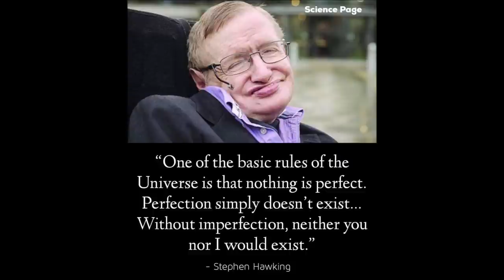1995 Toyota Supra Twin Turbo 2JZ-GTE 1/25 Scale Model Kit Build Review AMT Fast and Furious AMT1101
• EXCITING KIT FOR INTERMEDIATE MODELERS: AMT’s 1/25 scale 1995 Toyota Supra makes for a great street racer project, and with a pictorial assembly guide, it’s easy enough even for inexperienced builders. Start collecting and building today!

• FEATURE PACKED: The 1995 Toyota street racer kit encourages customizing! Fully paintable, it features an ALL NEW sheet of colorful water-slide decals with hi-impact options. Also included are a twin turbo engine, rear spoiler, NOS tanks, roll bar, removable roof, chrome wheels and optional racing seats!

• QUICK SPECS: 1/25 Scale, 120 Parts, built size: 7 x 3.25 inches. Parts molded in green, transparent red and clear, with black vinyl tires. Some parts chrome plated. Plastic model kit paint and cement required (Testors or Tamiya brands recommended). Paint guide included in kit. Skill Level 2. For ages 10+

The Toyota Supra (Japanese: トヨタ・スープラ, Toyota Sūpura) is a sports car and grand tourer manufactured by Toyota Motor Corporation beginning in 1978. The initial four generations of the Supra were produced from 1978 to 2002. The fifth generation has been produced since March 2019 and went on sale in May 2019.[3] The styling of the original Supra was derived from the Toyota Celica, but it was both longer and wider.[4] Starting in mid-1986, the A70 Supra became a separate model from the Celica. In turn, Toyota also stopped using the prefix Celica and named the car Supra.[5] Owing to the similarity and past of the Celica's name, it is frequently mistaken for the Supra, and vice versa. The first, second and third generations of the Supra were assembled at the Tahara plant in Tahara, Aichi, while the fourth generation was assembled at the Motomachi plant in Toyota City. The fifth generation of the Supra is assembled alongside the G29 BMW Z4 in Graz, Austria by Magna Steyr.

The Supra also traces much of its roots back to the 2000GT owing to an inline-6 layout. The first three generations were offered with a direct descendant to the Crown's and 2000GT's M engine. Interior aspects were also similar, as was the chassis code "A".

Along with this name, Toyota also included its own logo for the Supra. It was derived from the original Celica logo, being blue instead of orange. This logo was used until January 1986, when the A70 Supra was introduced. The new logo was similar in size, with orange writing on a red background, but without the dragon design. That logo, in turn, was on Supras until 1991 when Toyota switched to its current oval company logo. (The dragon logo was a Celica logo regardless of what colour it was. It appeared on the first two generations of the Supra because they were officially Toyota Celicas. The dragon logo was used for the Celica line until it too was discontinued.)[citation needed]

In 1998, Toyota ceased sales of the fourth generation of the Supra in the United States,[5] production of the fourth generation of the Supra ended in 2002.

In January 2019, the fifth generation of the Supra, which was co-developed with the G29 Z4, was introduced

The A80 program began in February 1989 under various teams for design, product planning, and engineering led by Isao Tsuzuki. By the middle of 1990, a final A80 design concept from Toyota Technical Centre Aichi was approved and frozen for production in late 1990.   pre-production of the test models started in December 1992 with 20 units made,[22] and official mass production began in April 1993.[22][inconsistent] The fourth generation of the Supra again shared its platform with the upscale Soarer coupé, sold in the U.S. as the Lexus SC. Although the two cars looked similar dimension wise, the new Supra was more than 13 inches (340 mm) shorter than its luxurious cousin.[28]

This redesign saw Toyota placing great emphasis on a more serious high-performance car. The A80 featured two new engines: a naturally aspirated Toyota 2JZ-GE having a power output of 164 kW (220 hp; 223 PS) at 5,800 rpm and 210 lb⋅ft (285 N⋅m) at 4,800 rpm of torque and a twin turbocharged Toyota 2JZ-GTE having a power output of 206 kW (276 hp; 280 PS) and 318 lb⋅ft (431 N⋅m) of torque for the Japanese model. For the export model (American/European markets) Toyota upgraded the Supra turbo's engine (by installing smaller, steel wheeled turbochargers and bigger fuel injectors, etc.). This increased the power output to 239 kW (321 hp; 325 PS)at 5,600 rpm and 315 lb⋅ft (427 N⋅m) of torque at 4,000 rpm (243 kW (326 hp; 330 PS) and 325 lb⋅ft (441 N⋅m) for European markets)

The turbocharged variant could accelerate to 97 km/h in as low as 4.6 seconds and cover 1/4-mile (402 m) in 13.1 seconds at 175 km/h (109 mph).